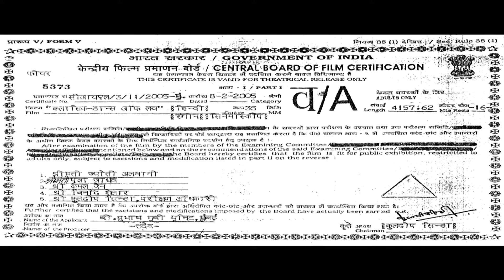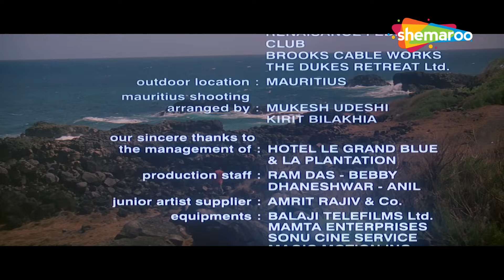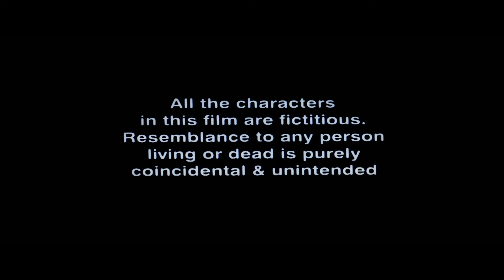गुरु से प्यार | Mithun Chakraborty, Vikas Bharadwaj, Meghna Naidu | Claasic Dance Of Love Full Movie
Doli, a bar dancer, is in love with Suraj, but his father separates the couple. When she is forced to seek refuge in an ashram, its guru finds himself attracted to her.

Movie : Claasic Dance Of Love
Directed by : Babbar Subhash
Written by : Babbar Subhash
Produced by : Babbar Subhash
Starring : Mithun Chakraborty, Vikas Bharadwaj, Meghna Naidu, Naveen Nischol
Cinematography : Manoj Gupta
Edited by : Arun